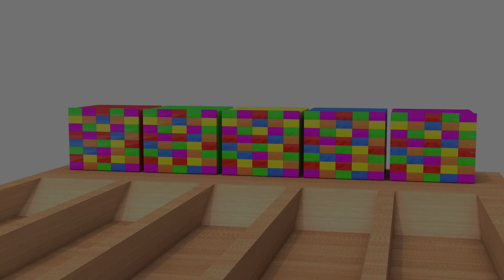Choose The Right Drink Game With Elephant Gorilla Cow Zebra Hippopotamus Wild Animal Game2